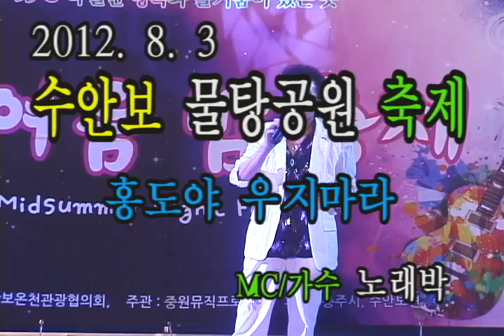수안보 물탕공원 축제 - 홍도야우지마라 / 가수 노래박